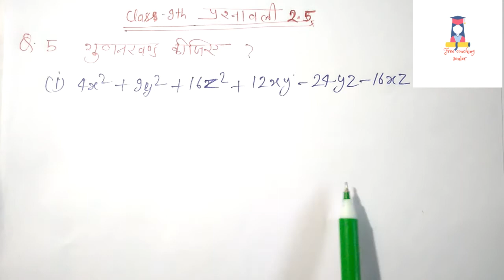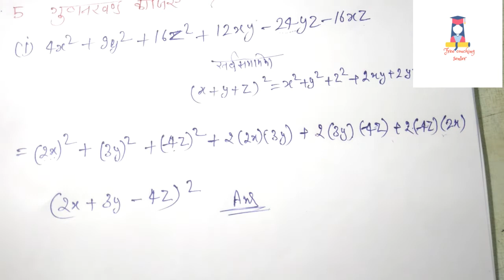Class 9 maths chapter 2.5 question no 5 in hindi | Class 9th maths chapter 2 Exercise 2.5 question 5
आपको इस वीडिओ मे Class 9 maths chapter 2.5 question no 5 in hindi | Class 9th maths chapter 2 Exercise 2.5 question 5